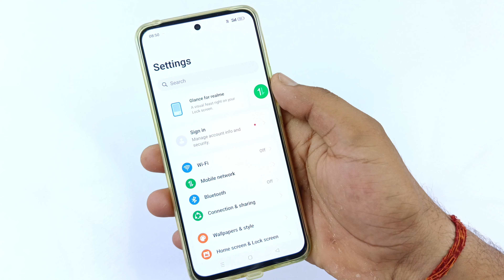Realme narzo n65 5g me side se back kaise kare | Realme narzo n65 system navigation setting